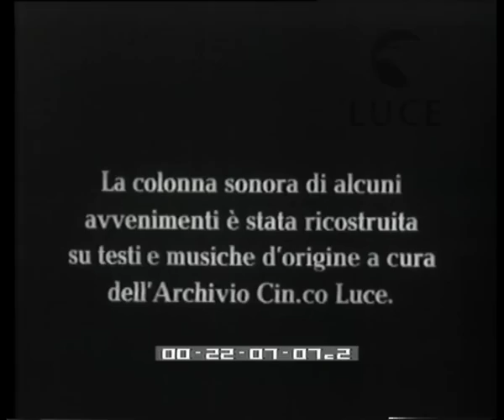L'inaugurazione della centrale idrovora Mazzocchio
Descrizione sequenze:Mussolini visita alcune case rurali di Pontinia tra i festeggiamenti dei contadini ; Mussolini inaugura la centrale idrovora di Mazzocchio utile come energia per l'agro pontino: le idrovore aspirano l'acqua e la rovesciano nel fiume Sisto creando energia ; una grande scritta ai bordi della centrale: W il Duce ; l'operaio aziona l'idrovora alla presenza di Mussolini ; la folla esultante grida ripetutamente: 'Duce' ;